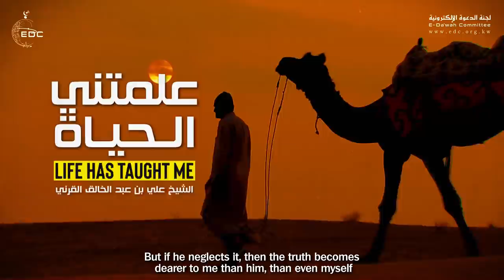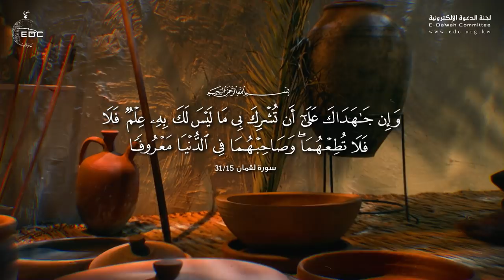إمتنعت عن الطعام لأن ابنها أسلم ( قصة مؤثرة ) || الشيخ علي بن عبدالخالق القرني